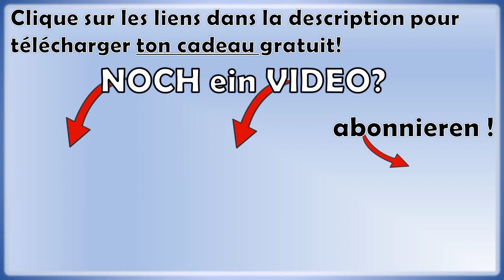La différence entre KEIN et NICHT en allemand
🎁 NOUVEAU : les 50 phrases de base à connaître pour bien débuter en allemand (PDF + audio)

► Ce que tu vas découvrir dans cette vidéo :
- la différence entre KEIN et NICHT
- deux petits mots pour exprimer la négation en allemand
- dans quel cas utiliser l'un ou l'autre en allemand

Partage si tu AIMES et que tu apprends des choses !

Une Française devenue bilingue en 1 an !